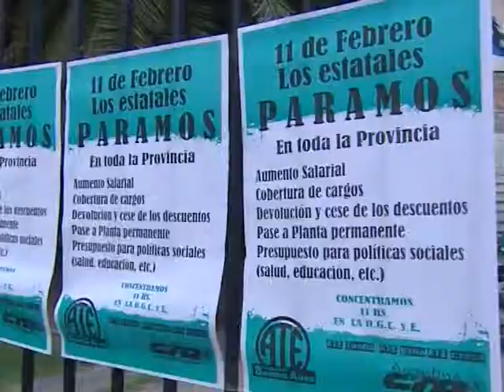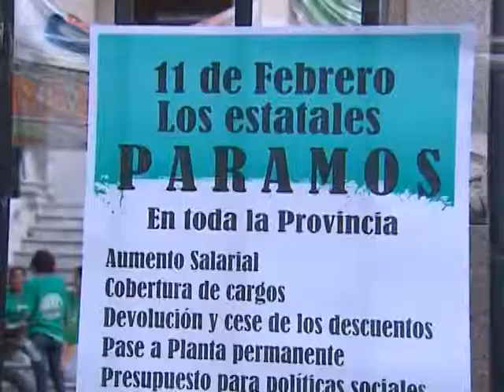QM NOTICIAS - TOMA DE ATE DEL MINISTERIO DE EDUCACION - BALIÑA